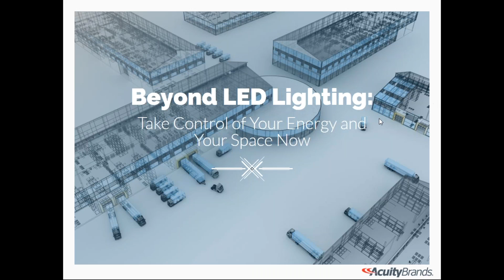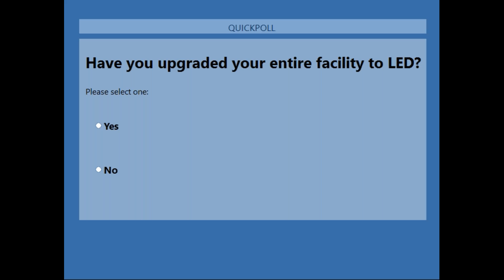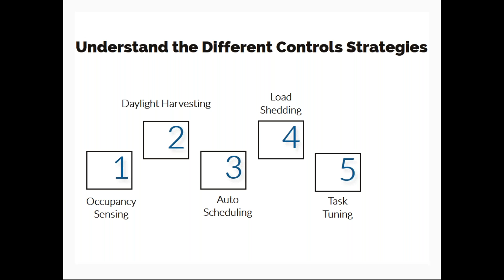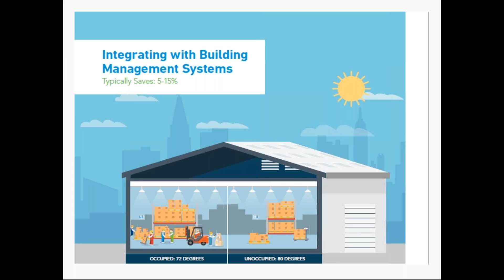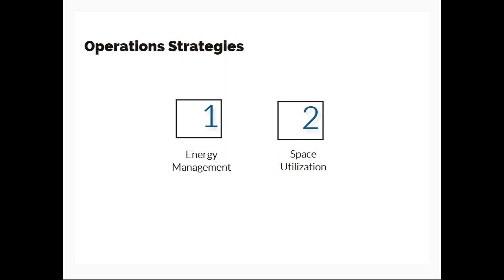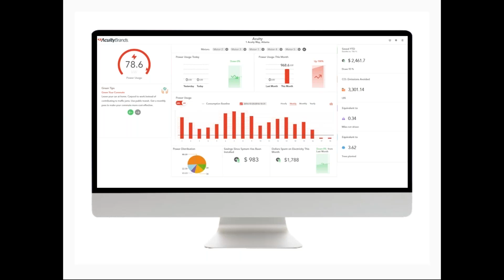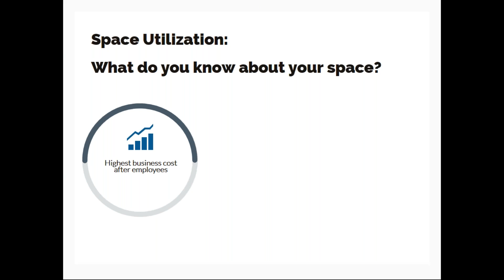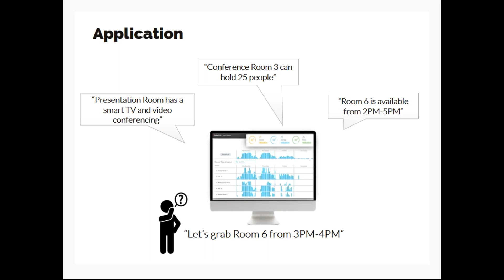Facility Executive Webinar: Beyond LED Lighting - Take Control of Your Energy and Your Space Now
LED Lighting has become tables stakes for most industrial lighting applications. But are you taking full advantage of its benefits?  Did you know that switching to LED enables more control of your lighting as well as your entire space?

During this free webinar, we’ll identify multiple strategies to help you optimize your return and realize the future potential. Strategies designed to help you control your space, prepare for IoT and networked solutions, and uncover potential savings.

What you'll learn:

- LED Lighting Is Your Foundation To Realizing More For Your Facility
- Controlling Your Lights: 5 Strategies To Managing Your Energy
- Controlling Your Space: 3 Strategies To Managing Your Potential

View this free webinar today!